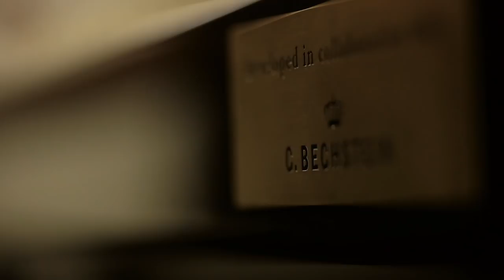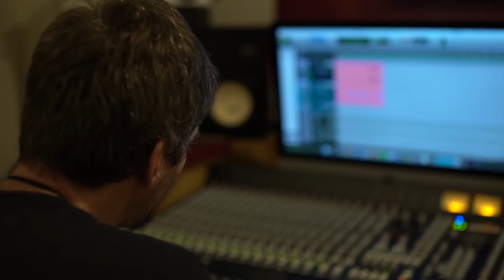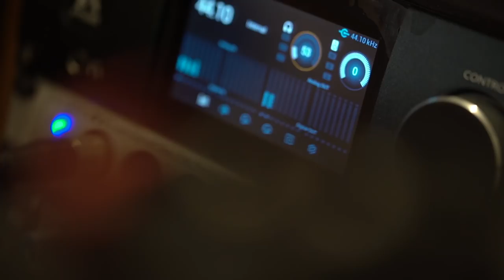Cinema Paradiso (Se) by Tayla Alexander and Joyce Lee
Written by Ennio Morricone, Andrea Morricone

Licensed to YouTube by WMG; UBEM, ASCAP, SODRAC, EMI Music Publishing, União Brasileira de Compositores, LatinAutor, LatinAutor - SonyATV, and 9 Music Rights Societies

With thanks to Mark Dennison ( Executive Producer- song),  Dave Rhodes of Dave Rhodes Productions (Mixing & Mastering audio), Shane Lin (Videography at XLarge  Productions)

Tayla and Joyce met after being selected as Ambassadors for Casio NZ.

“Casio Music NZ chose Tayla and Joyce as ambassadors partly to celebrate the 15 years of innovation packed into our new S-Series Privia digital pianos, and also to showcase serious local talent for NZ Music Month in May. We are keen to support young Kiwi artists and capture their journey through music and film.

Tayla is currently studying music at the University of Waikato. She holds an Auckland Opera Studio Scholarship and a Sir Edmund Hillary Scholarship, which commits to scholars for their period of study and provides full fees for their study, personalised academic support, leading tutors in their area of arts, and funding for specialised skills development and leadership training.

Joyce graduated from the University of Auckland with a Bachelor of Music (Honours) majoring in Classical Piano Performance, and subsequently earned a Post-Graduate Diploma in Piano Pedagogy and a Master of Music in Piano Pedagogy, all under the tutelage of Rae de Lisle. She attended Diocesan School for Girls and was taught by Matteo Napoli before university.

About the Celviano GP500 Grand Hybrid digital piano

The piano comprises of the best sound technology innovations to create an enhanced user experience. It was designed and engineered after careful study of the the C. Bechstein D282 Grand piano by Casio R&D, with the goal of reproducing the sound, touch and experience of a C. Bechstein masterpiece.

Throughout the production process, Casio engineers and sound designers made no compromises to create a premium digital piano with guidance from C. Bechstein master piano makers.

Sound: The GP500 features a state-of-the-art acoustic sound simulation emulating the keystroke of an acoustic grand via its AiR Grand sound source system.

Touch: The piano has a revolutionary natural Grand Hammer Action Keyboard made from Austrian spruce, with a mechanism that incorporates real hammers that follow the same motion as in a concert grand piano and maintains the authentic piano touch.

Experience: The Grand Hybrid series allows musicians to design scenes or recreate the acoustic characteristics of renowned concert halls, opera houses and cathedrals.

Concert play allows musicians to join famous symphony orchestras as a solo pianist performing along to Tchaikovsky, Chopin and Beethoven.

Lyrics
Se tu fossi nei miei occhi per un giorno
Vedresti la bellezza che piena d'allegria
Io trovo dentro gli occhi tuoi
E nearo se magia o lealta
Se tu fossi nel mio cuore per un giorno
Potreste avere un'idea
Di cio che sento io
Quando m'abbracci forte a te
E petto a petto, noi
Respiriamo insieme
Protagonista del tuo amor
Non so se sia magia o lealta
Se tu fossi nella mia anima un giorno

Sapresti cosa sono in me
Che m'innamorai
Da quell'istante insieme a te
E cio che provo e
Solamente amore

English Translations of Lyrics

If you were in my eyes for one day
You could see the full beauty of the joy
I find in your eyes
And it isn’t magic or loyalty

If you were in my heart for a day
You would have an idea
Of what I feel
When you hold me strongly to you
Heart to heart
Breathing together

Protagonist of your love
I don’t know if it’s magic or loyalty

If you were in my soul for a day
You would know what is inside me
That I fell in love
At that instant, together with you
And what I sense